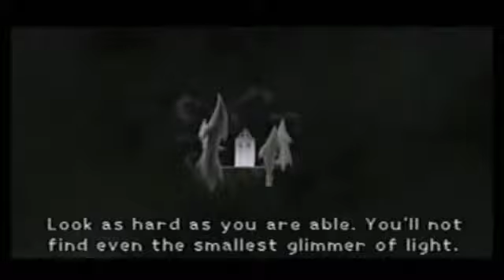Let's Randomly Play the Last of Kingdom Hearts Part 5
From the Kingdom Hearts Live Stream!

spoilers for Kingdom Hearts. hence the title

We finally face Ansem! and begin our final fights to save the worlds from darkness!!